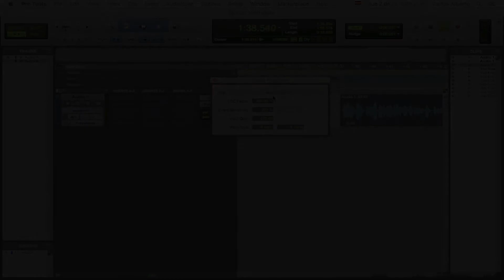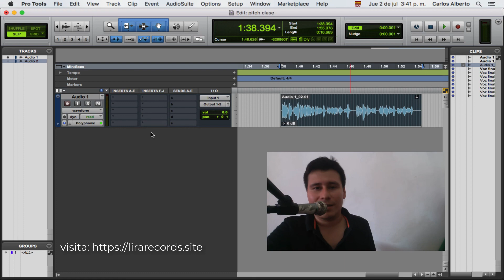Cómo hacer la voz de Anonymous en Pro Tools | Elastic Audio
Vamos a utilizar una herramienta llamada Elastic Audio en Pro Tools para tratar de imitar la voz del icónico y controversial grupo de Anonymus. Te puede interesar comprar:

✌️Cursos en Udemy:

✅ Curso Aprende como producir una canción desde 0 en tu home studio:
✅ Los invito a unirse a Paypal en este enlace y obtendrán un cupón por 100MXN

Si deseas apoyar aún más al canal y donar en criptomonedas:
🔥BTC: 3NNNrBNDbJDUxAr4aXag6NSZcsPACwkSxJ
🔥ETH: 0x6db57457eab540f904bd341ea5dc88467138f0d2
🔥XRP: rLSn6Z3T8uCxbcd1oxwfGQN1Fdn5CyGujK
Destination Tag XRP: 58369147
LTC:MK2bYnp4528YPVoErBzp7CUwRuVXxYmD2g